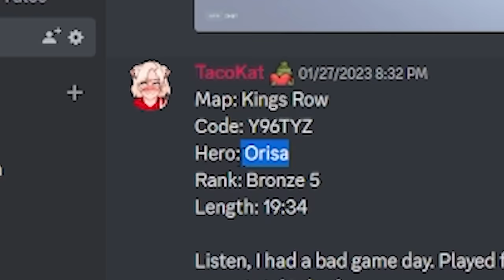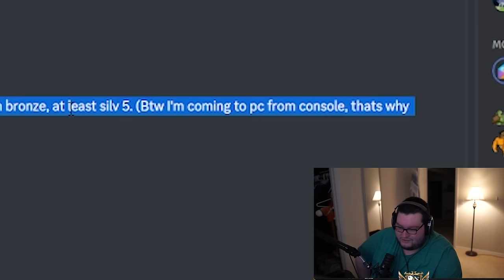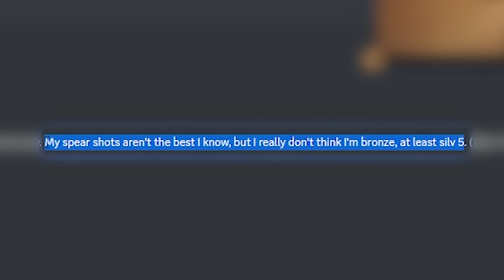I Spectated a Bronze Orisa who sat there and did nothing in Overwatch 2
As Ashe would say BOBBB!! DO SOMETHING!!!